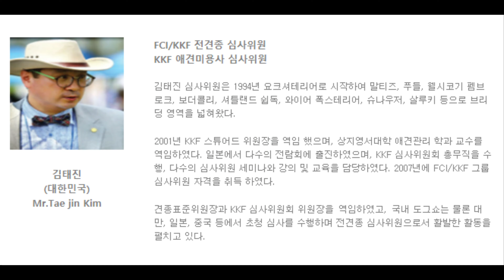[ 도그쇼 ] 도그뉴스 비숑프리제 아이비 도그쇼 영상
AT 센터에서 열렸던 비숑프리제 도그쇼에 도그뉴스 아이들 출진을 했고
출진한 모든 녀석들이 좋은 상력을 받았어요`
이렇게 한 녀석만이 아닌 출질한 모든 도그뉴스 비숑들이 상력을 다 좋게 받은건 브리더에게 큰게 기쁨을 주는 일이기도하고 브리딩이 안정적이란걸 증명해 주는 일이기도 합니다 ^^